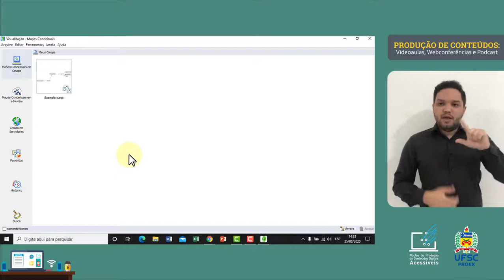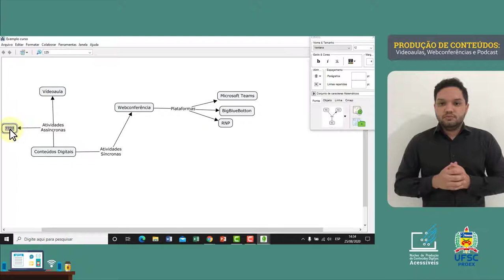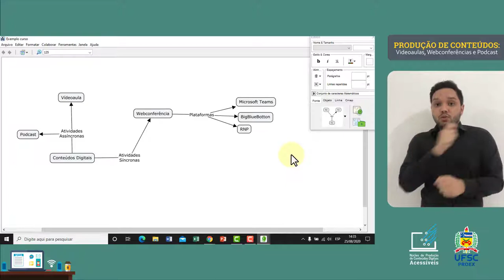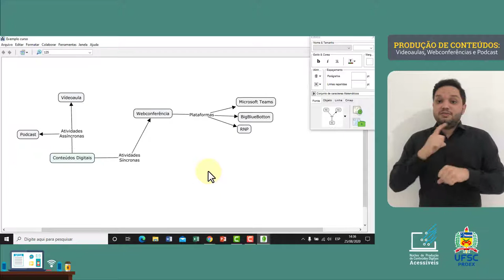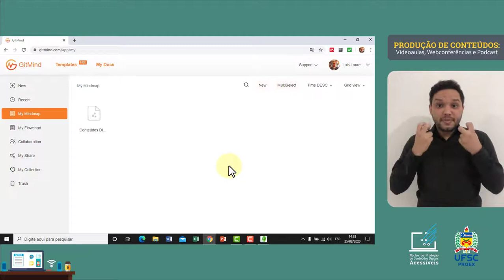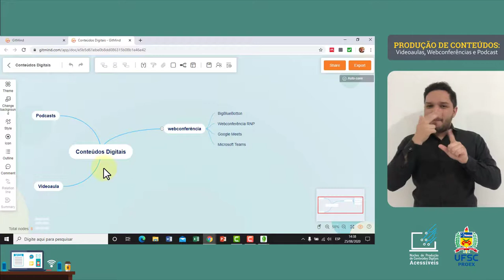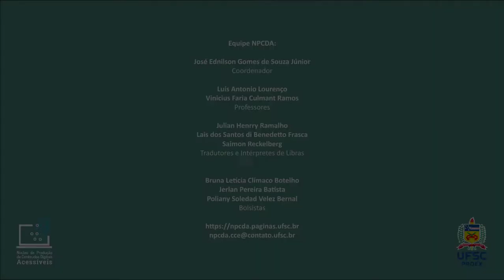OUTROS RECURSOS DIGITAIS - Mapas Conceituais e Mentais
Neste vídeo mostraremos uma ferramenta para a criação de mapas conceituais e mentais: o Cmap. Ensinaremos a você como usar essa ferramenta desde a criação individual até a elaboração colaborativa destes mapas.